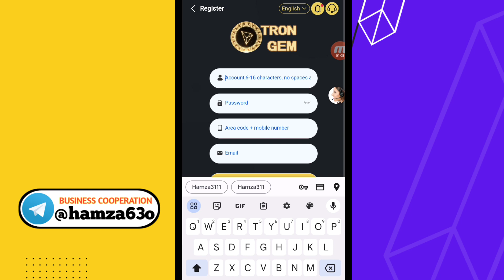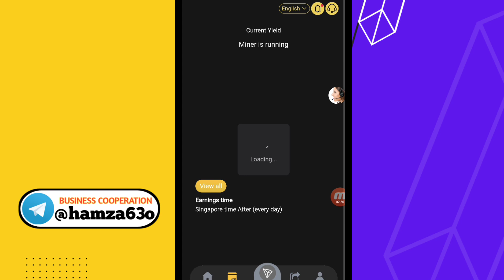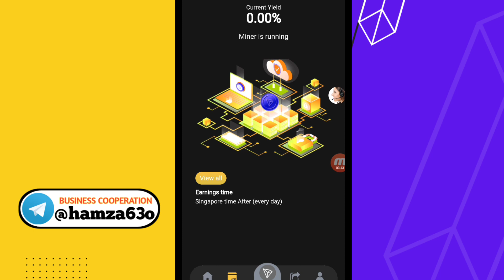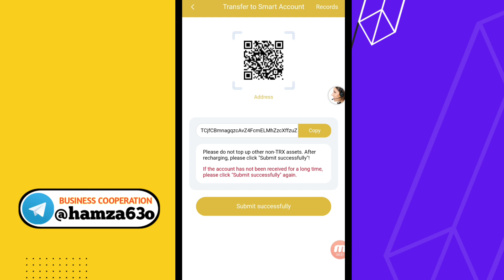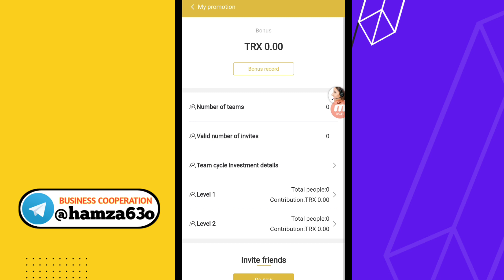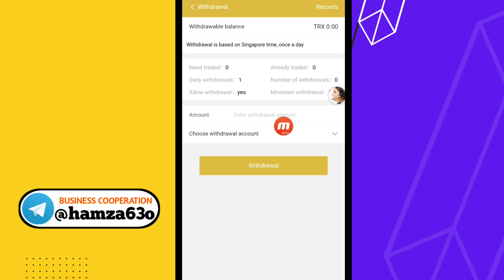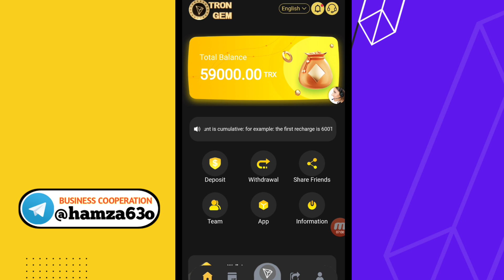TRXGEM Review ✅ | New TRX Earning Website l Sign-Up Bonus 59000TRX l TRX Platform Withdrawal Proof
TRXGEM Review ✅ | New TRX Earning Website | TRX Platform Withdrawal Proof | Sign-Up Bonus 59000TRX

     ☆For Apps/Business/Promotions☆

                          ☆OR☆

describe：
Deposit 10TRX, investment suggestion 300TRX, minimum withdrawal 5trx
TRONGEM provides you with 59000TRX as equity collateral.

(Basic investment)
Deposits to the basic account are automatically added to the contract period of 6 months.
The basic account has mining income once a day,
 and can receive 9%-39% of the accumulated investment amount every day.
(1) Cumulative recharge of 10-2500 TRX, upgrade to VIP1, daily withdrawal of 9%.
(2) Cumulatively recharge 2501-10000 TRX, upgrade to VIP2, and withdraw 10% daily.
(3) Cumulatively recharge 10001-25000 TRX, upgrade to VIP3, and withdraw 12% daily.

(4) Cumulatively recharge 25,001-50,000 TRX, upgrade to VIP4, and withdraw 13% daily.
(5) Cumulatively recharge 50,001-100,000 TRX, upgrade to VIP5, and withdraw 16% daily.
(6) Cumulatively recharge 100,001-250,000 TRX, upgrade to VIP6, and withdraw 19% daily.
(7) Cumulatively recharge 250,001-500,000 TRX, upgrade to VIP7, and withdraw 22% daily.
(8) Cumulatively recharge 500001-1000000 TRX, upgrade to VIP8, and withdraw 28% daily.
(9) Cumulatively recharge 1,000,001-2,000,000 TRX, upgrade to VIP9, and withdraw 32% daily.
(10) Cumulative recharge of 2,000,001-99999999 TRX, upgrade to VIP10, daily withdrawal of 39%
Automatic upgrade of VIP level
[The system will calculate your total accumulated deposits and automatically upgrade you to the corresponding level]
1. For example: recharge 500TRX for the first time, recharge 2001TRX for the second time, [cumulative recharge 2501TRX]
the system will automatically upgrade to VIP2, and you will have 10% VIP2 income every day
2. Invite friends to reward 16% cash immediately, and recommend 100 people to join Chuanggem.
 Rent a house and you can be a millionaire.
 Up to 18% (commission level 1 16%+level 2 2% )

3. You can share the invitation link with your friends and family, or promote your invitation link on Facebook,
 Facebook group, YouTube, Intagram, Twitter, Telegram group or any social media platform
(Invitation link: Login to the platform and click the share button Copy the link.
Send the link to your friends or any social platform.
Tell them this is the best investment mining platform and withdraw at least 16% of their investment every day)